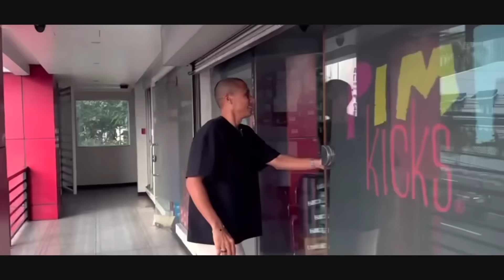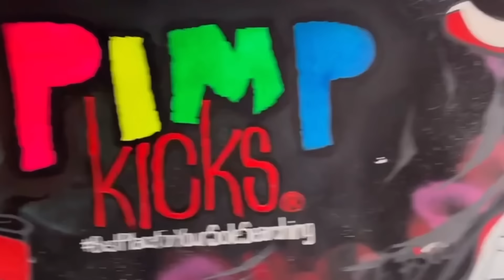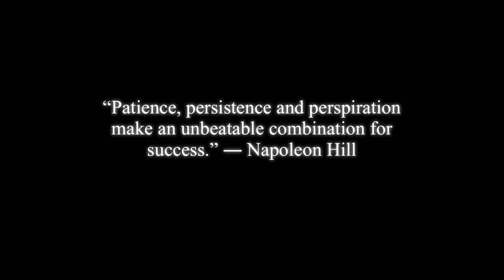NEGOSYO SERYE NG EX PBA PLAYER | 7,000 LANG PUHUNAN! BUMILI KAMI NI JJ NG SAPATOS!